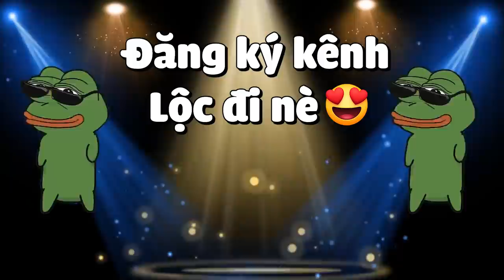MINECRAFT CHUYỂN SINH THÀNH SLIME*TẬP 7* CHẾ TẠO BỘ GIÁP TOÀN THÂN MIỄN PHÍ VÀ TRẬN CHIẾN SINH TỬ😎